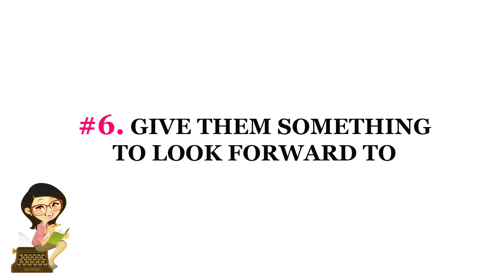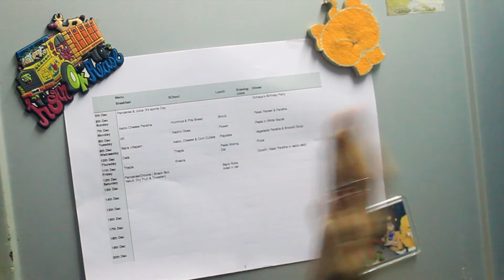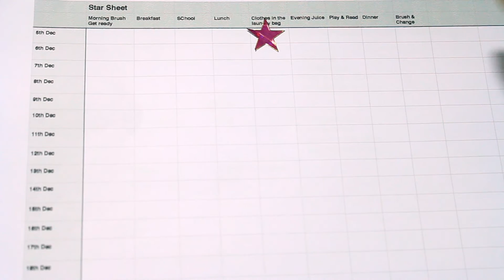TIPS: How To Travel WithOUT Kids?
Planning a vacation when you know you have to leave your kids behind can be stressful, induce anxiety, and maybe even take all the fun out of the vacation. But these  tips will help you plan everything your kids need in your absence and ensure you have that perfect vacation you have always dreamed about!